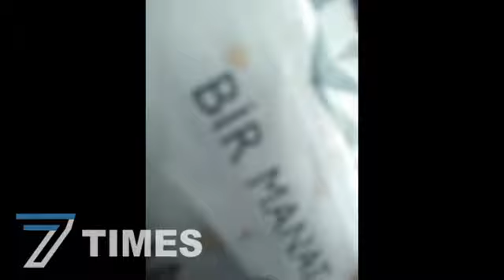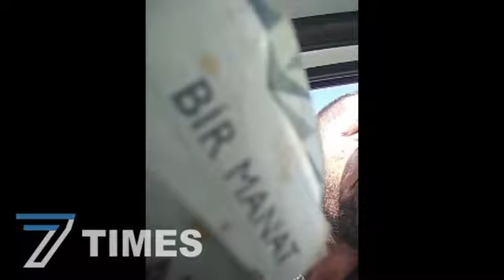Sürücüdən rüşvət alan şəxslər...